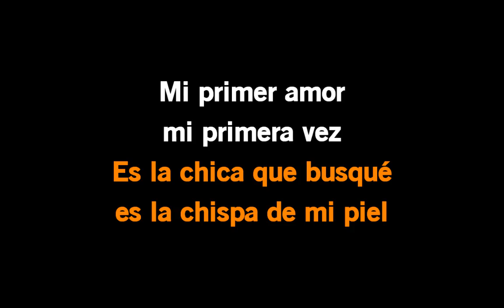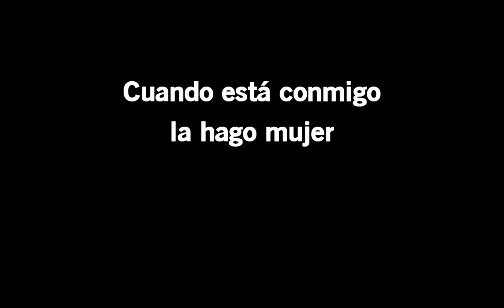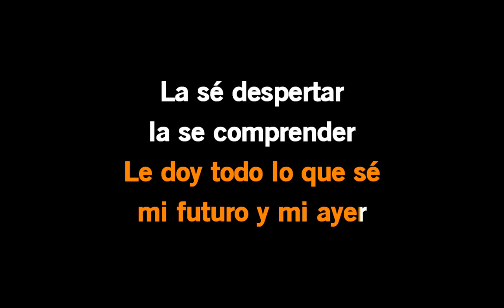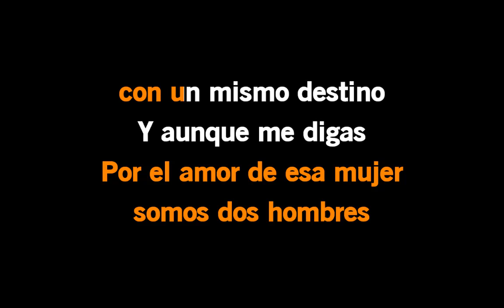Karaoke Bustamante Dos Hombres Y Un Destino